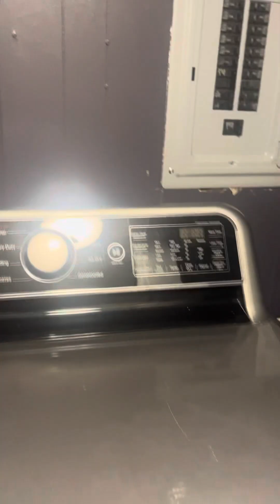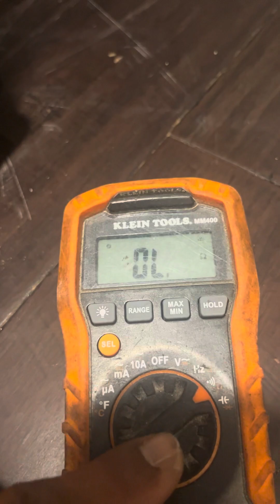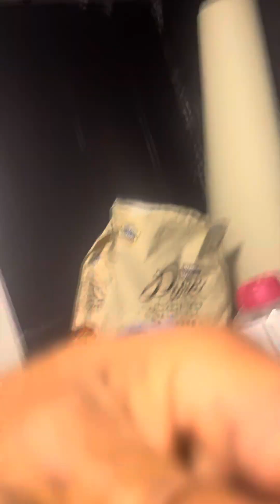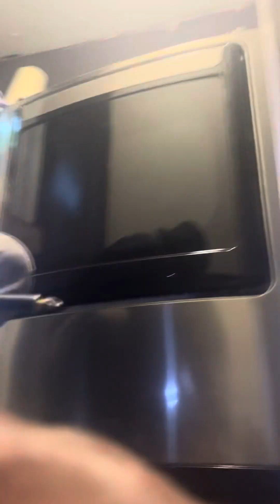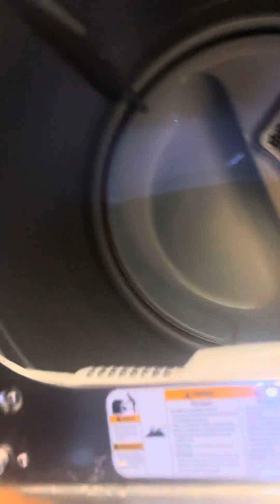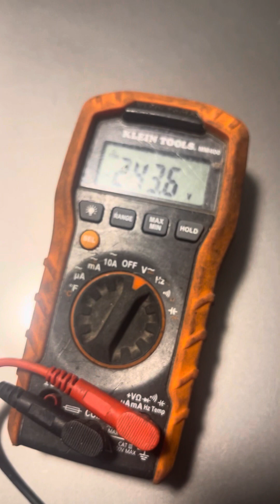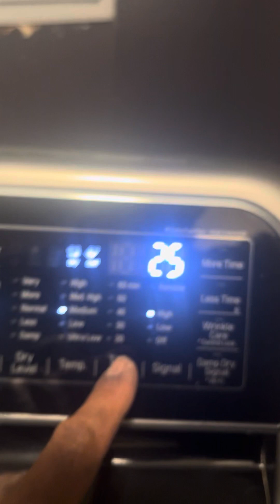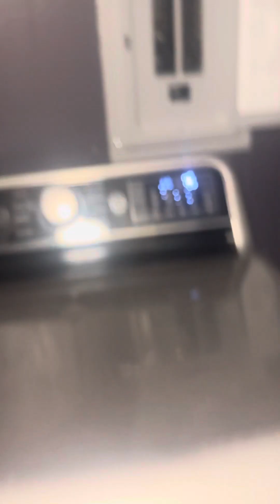Cómo reparar una secadora LG sensor Drai he Qué prende, pero no arranca no da vuelta.